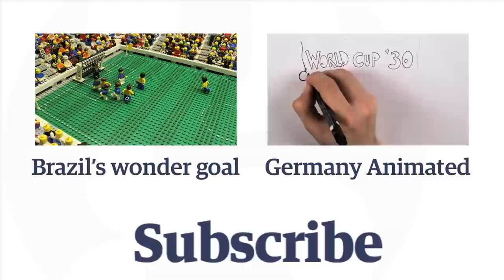Massing vs Caniggia: Worst tackles in football | Brick-by-brick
Benjamin Massing launches one of the worst tackles ever in football on Claudio Caniggia in the Argentina vs Cameroon game at the Italia 90 World Cup.

ABOUT BRICK-BY-BRICK:
Animated reconstructions of the best moments in global sport, including the Brazil World Cup 2014.